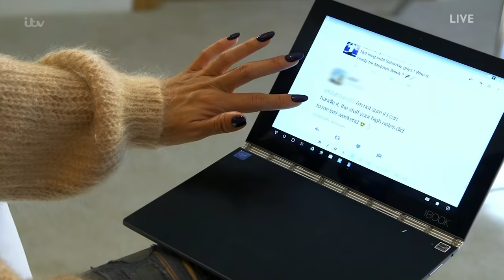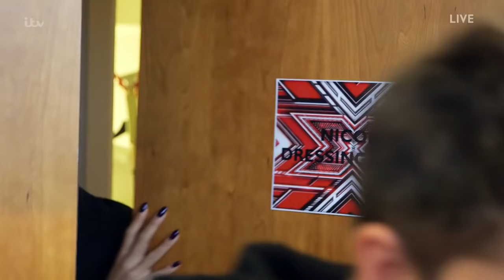Matt Terry with his rendition of I’ll Be There | Live Show 3 Full | The X Factor UK 2016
Hey, These are the MOST popular AGT acts of ALL TIME Matt Terry with a rendition of Jackson 5’s I’ll Be There
The X Factor UK 2016 Live Show 3 Full